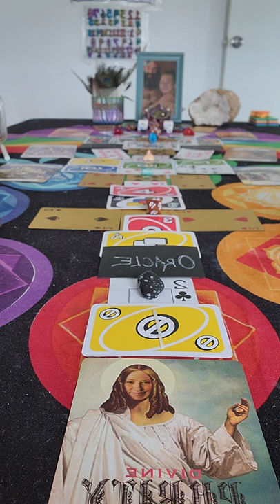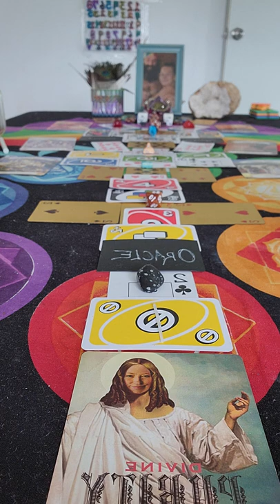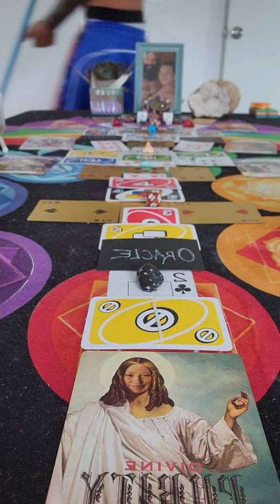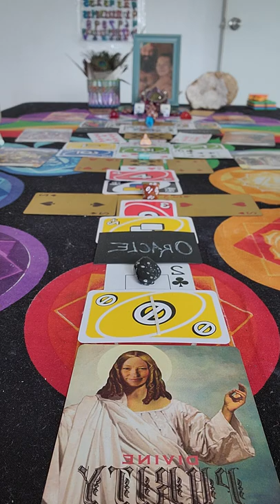REVALATIONS #16 MOM POP'S AND SON OF ALL CREATION SATISFIED MIND, JOHNNY CASH